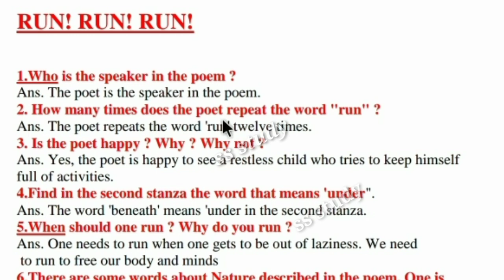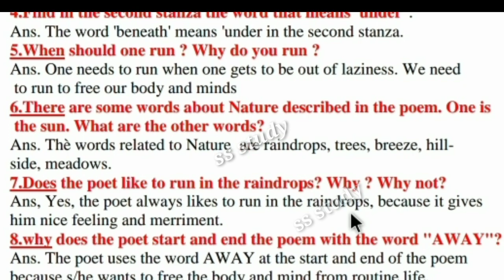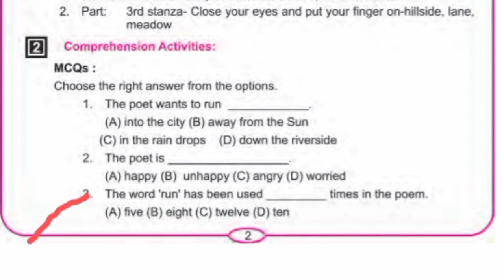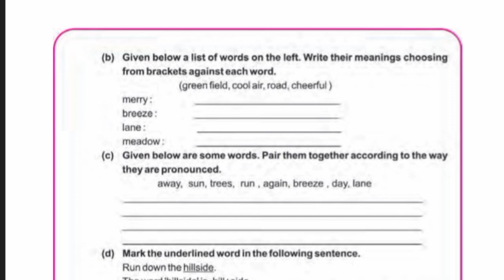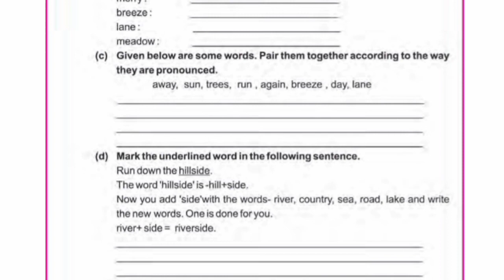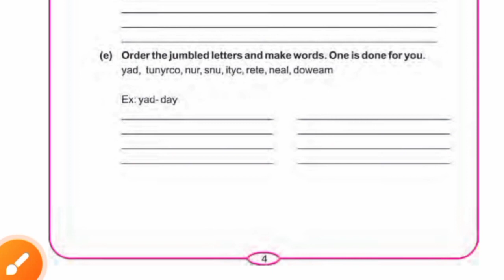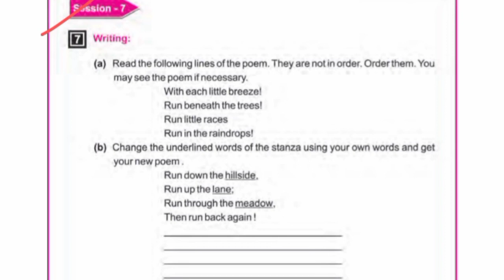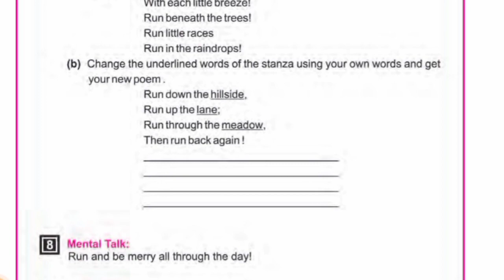class7 |run run run | poem | chapter 1| all question answer | odiamedium myenglishbook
@ssstudy5521 educational class7 run run run # poems all question answer